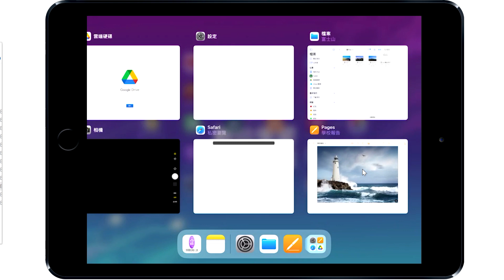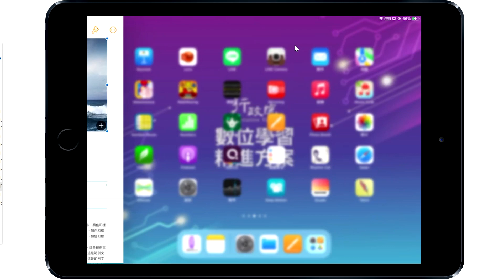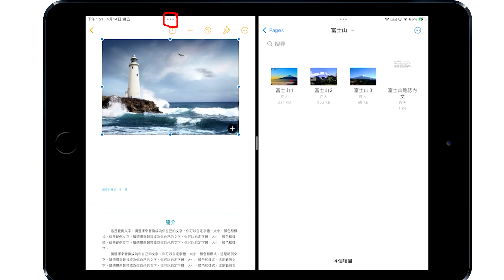Pages A09 視窗分割顯示Pages和檔案同時顯示